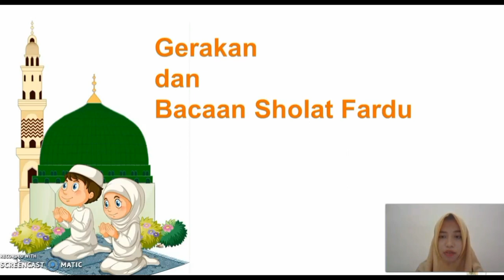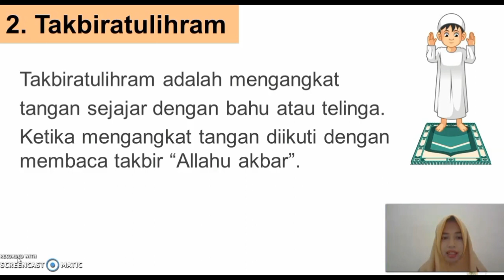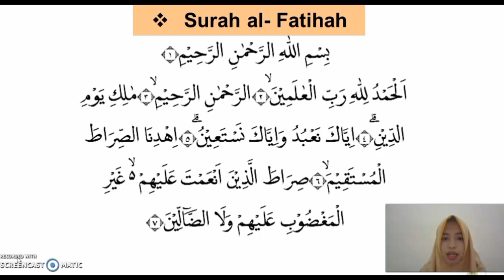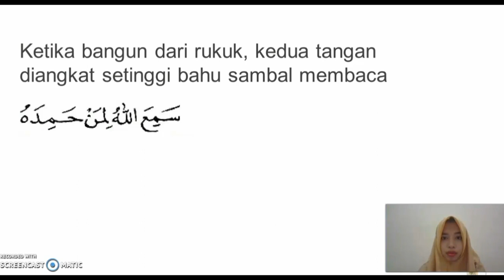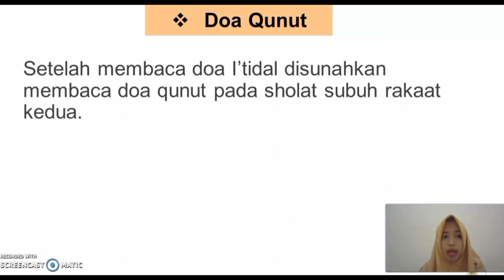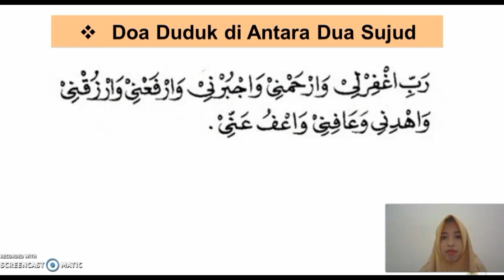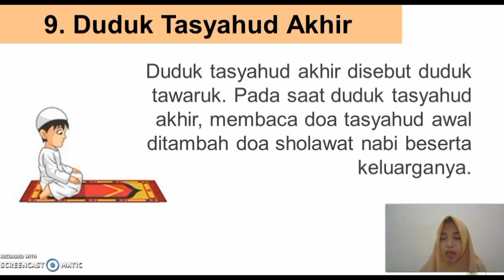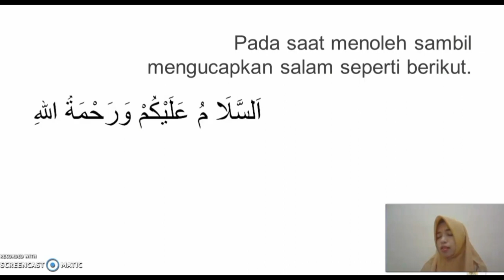BelajarbersamaSUKMA: Kelas 2 Fiqih Bacaan Dan Gerakan Sholat Jum’at